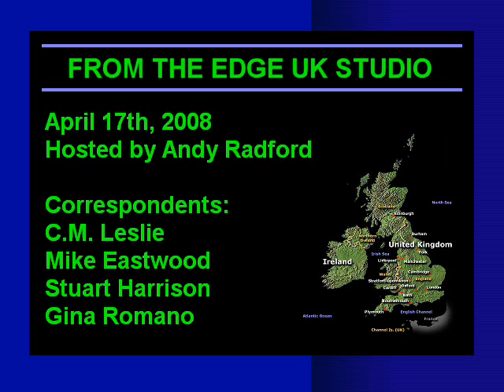April 17th, 2008 - Part 3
The Edge's Thursday Show from the Edge's UK Studio, Hosted by Andy Radford.

On the Show this week: Edge Correspondent C.M. Leslie has three reports. Monsanto GMO, The State of the World's Oceans and their Eco-Systems and a report on the latest Environment Summit held in Bangkok Thailand.

Also on the show: Edge Correspondent Mike Eastwood's weekly news roundup and Edge Correspondent Stuart Harrison describes his second trip to the London in a presentation entitled Occult in the UK halls Power Part 2.

Edge Correspondent Gina Romano continues her excellent expose of Organized Gang Stalking. This week Gina talks to Roberta, founder member of Citizens Against Legal and Moral Abuse.